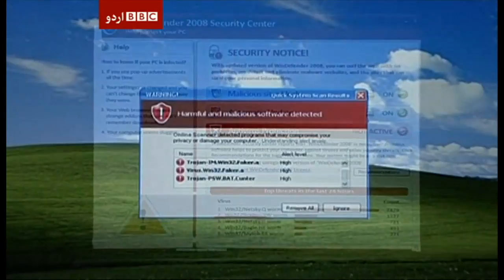Daily News Bulletin's - 24th November 2014.